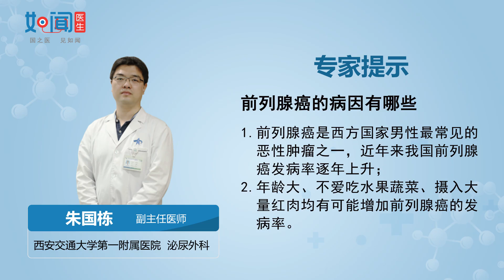【泌尿外科】前列腺癌的病因有哪些